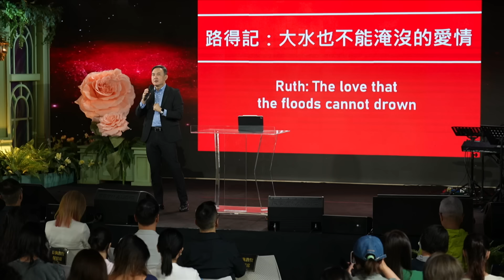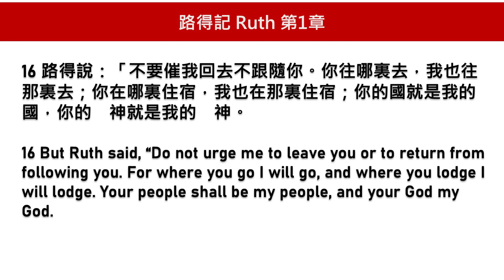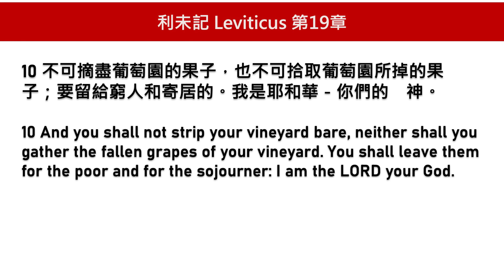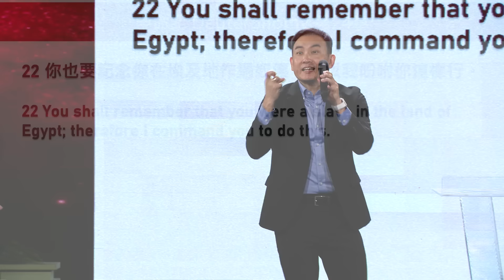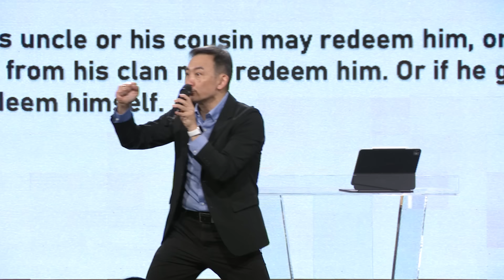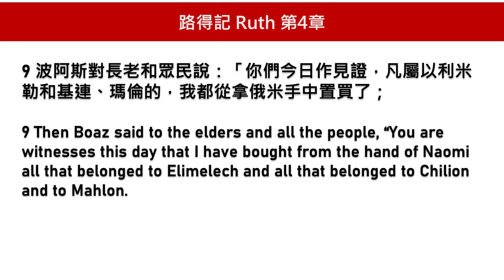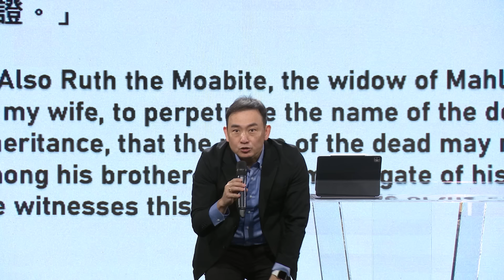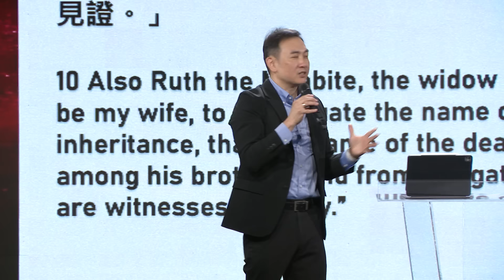【黃國倫牧師】《靈人建造－路得記：大水也不能淹沒的愛情》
《路得記：大水也不能淹沒的愛情》
講員：黃國倫 牧師

有時候即便我們做了正確的決定，
事情也不一定會一帆風順，
就像路得做了跟隨婆婆的選擇，
迎接她將是一個沒有未來的人生，
直到救贖者-波阿斯的出現，改變了她的一生。

神也為我們預備了一位救贖者-耶穌，他願意付上極大的代價，只為了贖回我們。
而你，願意選擇接受神的救贖，進入祂的永恆旨意裡嗎？

00:00 Intro
04:02 回到舊約的背景
09:28 至死不渝的路得
15:04 白馬王子波阿斯
22:25 路得的選擇
32:35 願意付上代價的波阿斯
40:10 耶穌是神所安排的救贖者
44:40 選擇進入神的永恆旨意
經文：路得記1：16-17利未記19：9-10、申命記24：19-22、利未記25：47-49、路得記4：1
※節錄於2024/09/15Taipei 101 Church 台北 101 教會主日
※參考資料：《舊約概論》出版日期：1993/09/13 作者：馬有藻博士

☆歡迎支持 Taipei 101 Church 台北 101 教會 的事工，
邀请你奉獻支持，一起擴張神的國度：